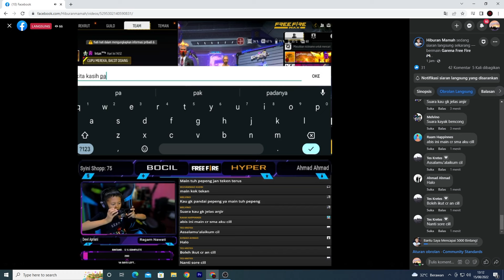BANTUIN STREAMER BOCIL YANG DI HINA & DIAJAKIN BY ONE SAMA BOCIL LAIN